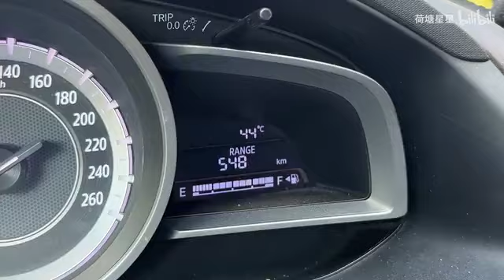莲花池钓鱼选点指南，这个点钓鱼是真好啊！food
我没有见过你，但我懂你
I have never met you, but I understand you
在这里 你可以了解别人的故事
Here you can learn about other people’s stories
也可以说出你自己的故事
Or tell your own story